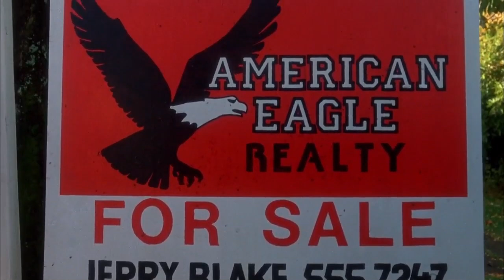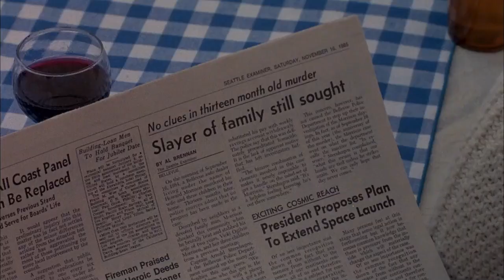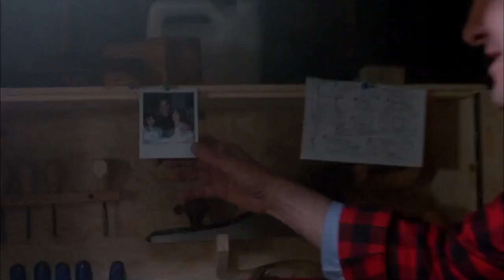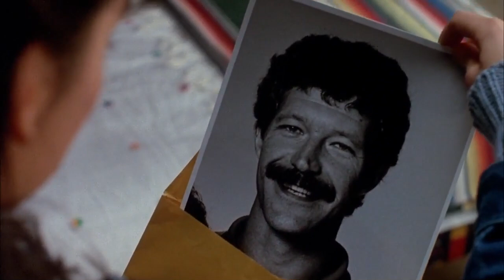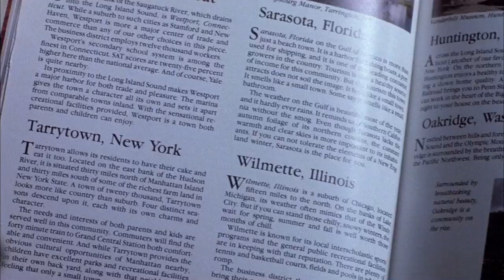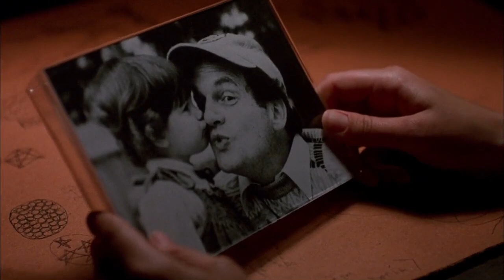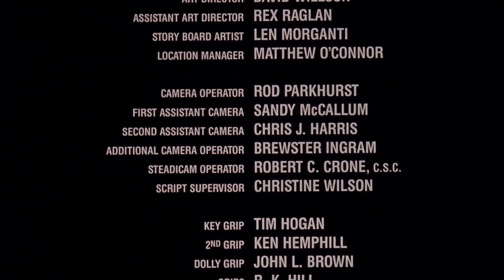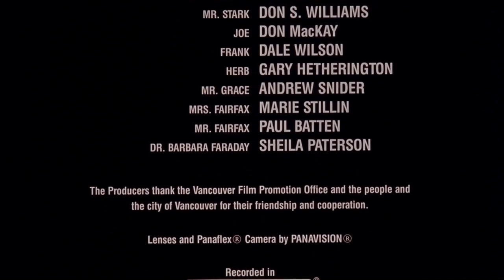EL PADRASTRO (1987)🔴VISITA NUESTRO BLOG👇VIAJE A LO INESPERADO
Jerry Blake es un hombre que vive obsesionado con la idea de tener una familia perfecta: una casa lujosa, una mujer preciosa y unos niños encantadores. En una ciudad tranquila, cerca de Seattle, se casa con Susan y se convierte así en el padrastro de Stephanie, una chica de 16 años. Todo va bien hasta que Stephanie empieza a sospechar que Jerry es el hombre que hace un año atras mató a toda su familia sin que lograran atraparlo...

Título original
The Stepfather
Año
1987
Duración
86 min.
País
Estados Unidos
Director
Joseph Ruben
Guión
Donald E. Westlake (Historia: Carolyn Lefcourt, Brian Garfield, Donald E. Westlake)
Música
Patrick Moraz
Fotografía
John Lindley
Reparto
Terry O'Quinn, Shelley Hack, Jill Schoelen, Charles Lanyer, Stephen Shellen, Stephen E. Miller, Robyn Stevan, Jeff Schultz
Productora
Incorporated Television Company (ITC)
Género
Thriller, Suspenso, Terror | Asesinos en serie